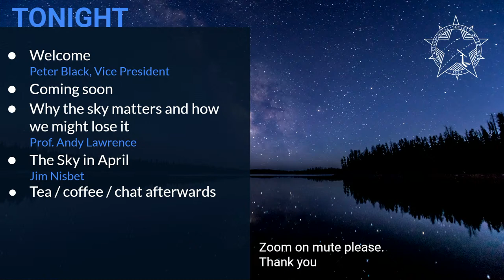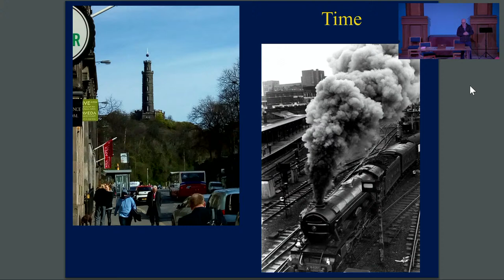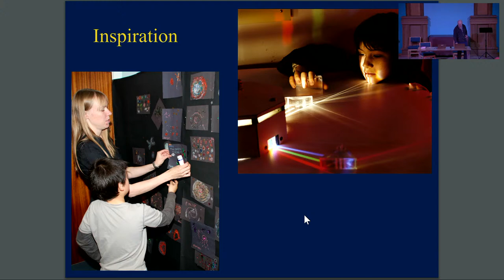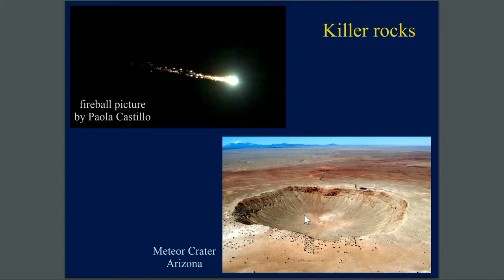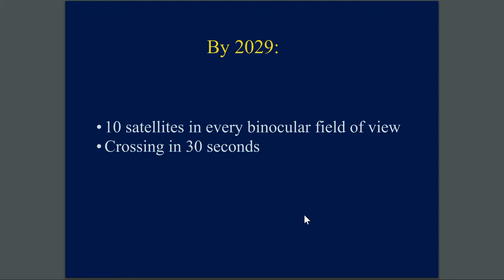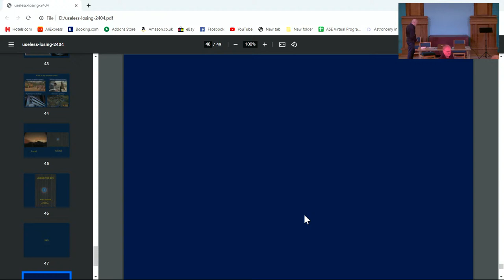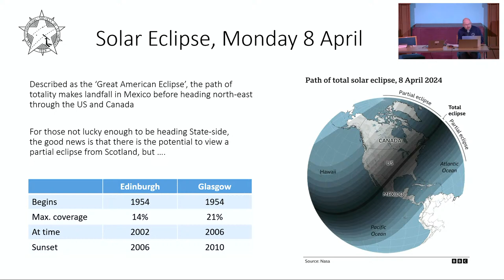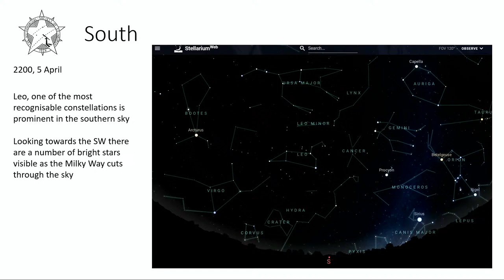Why the sky matters and how we might lose it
Talk by Prof Andy Lawrence

Astronomy is fascinating, beautiful, and inspiring. But isn’t it basically useless, a pure academic pursuit of no practical value? I will show that this is definitely not the case, explaining how astronomy contributes to science, technology, the economy, and education. However, our study of the sky is now under threat – from light pollution and from new mega-constellations of satellites streaking across the night sky. I will explain the problem and what we can do about it.

Image credits: Gordon Mackie / Andy Lawrence / Merlin Fischer-Levine